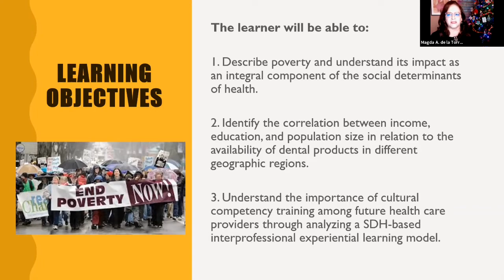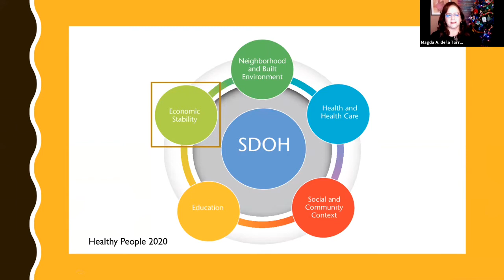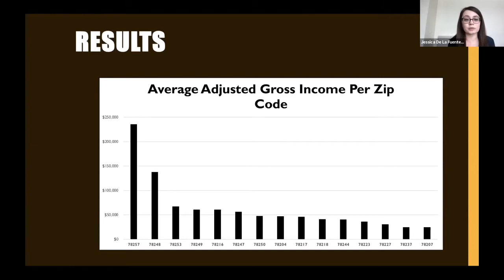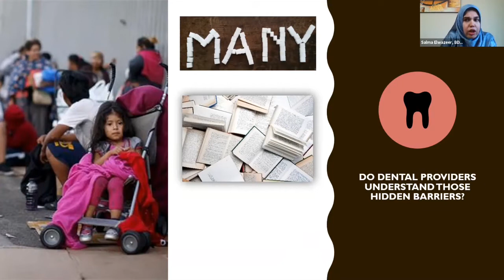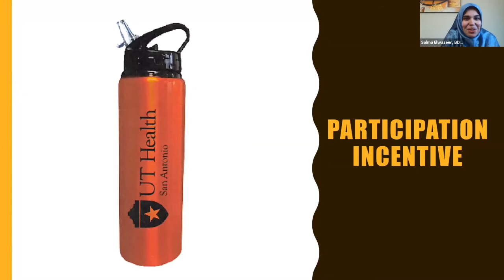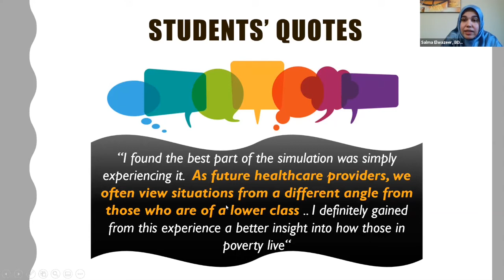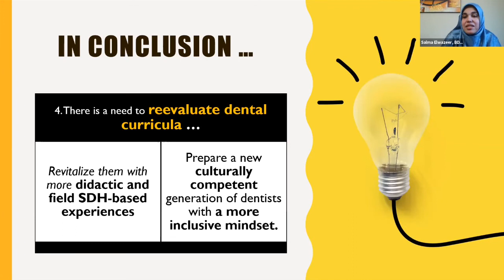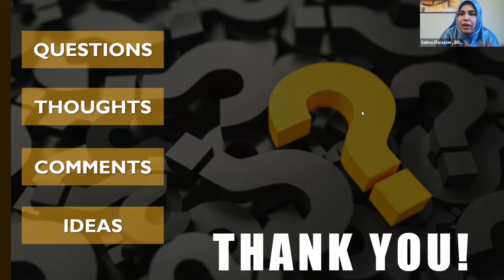TRR Program: Poverty and Oral Health: Two Research Perspectives on Reducing Health Inequities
Friday, December 18, 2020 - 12:00 PM CST
Poverty entails more than the lack of income and productive resources to ensure sustainable livelihoods. Its manifestations include hunger and malnutrition, limited access to education and other basic services, social discrimination and exclusion, as well as the lack of participation in decision-making. Understanding the realities of poverty and what patients encounter in their daily lives may provide dental professionals with the skills needed to apply patient-centered care in a culturally sensitive manner. This session will introduce poverty as a fundamental aspect of the social determinants of health (SDH) through two research projects conducted at the University of Texas Health-San Antonio, School of Dentistry. The first project focused on income, education, and population size in relation to the availability of dental products in various geographic regions. The second project addressed enhancing the cultural competency training among dental and allied healthcare students through an innovative interprofessional learning paradigm. Emphasis on the importance of dental professionals’ knowledge regarding the impact of poverty on oral and general health will be discussed. The session aims to inspire new outreach programs to reduce health disparities and enhance health outcomes among low-income groups. Furthermore, it will provide substantial insights to build a more inclusive and SDH-oriented mindset among oral health professionals.